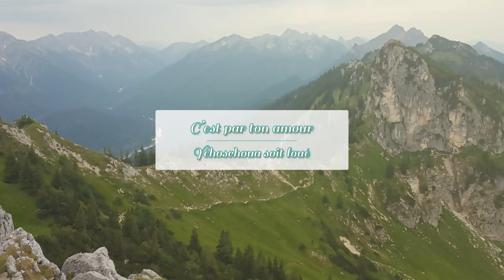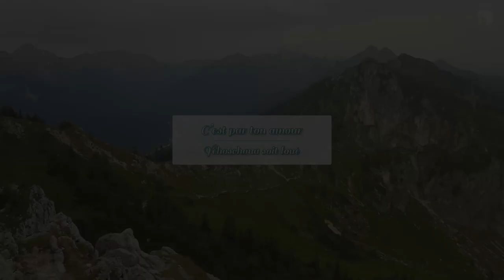C'est par ton amour - Stuttgart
YEHOSCHUA soit loué